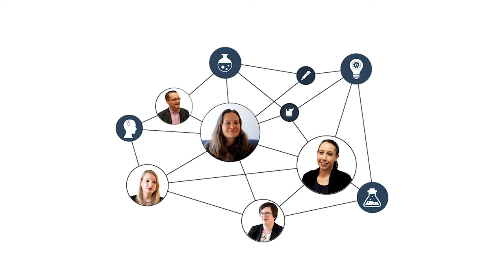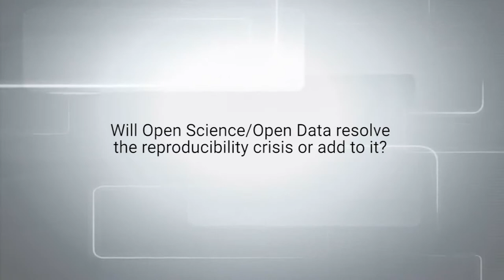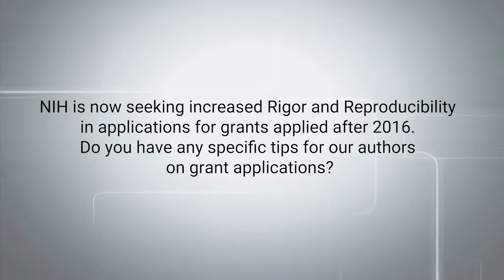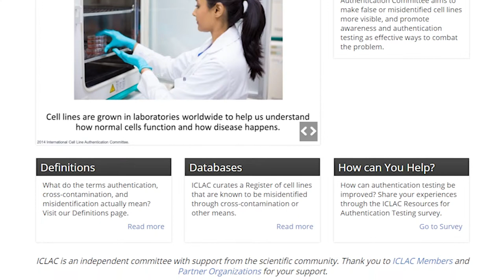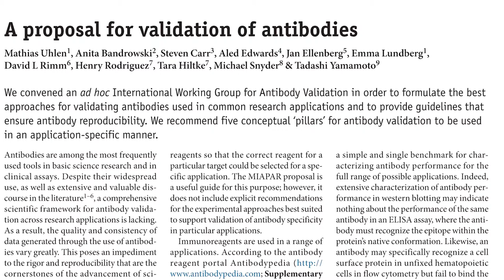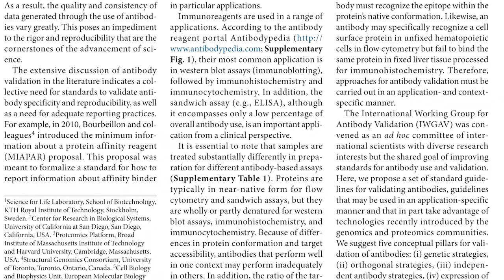Reproducibility Crisis and Open Science - An interview with Dr. Anita Bandrowski : Part 8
In this interview, Anita shares her thoughts about SciCrunch and RRID, as well as the challenges encountered by authors and journals in ensuring scientific reproducibility of academic research. She also shares with us the future plans for SciCrunch along with her experience as a published author having research papers published in the traditional, open access, and pre-print platforms.